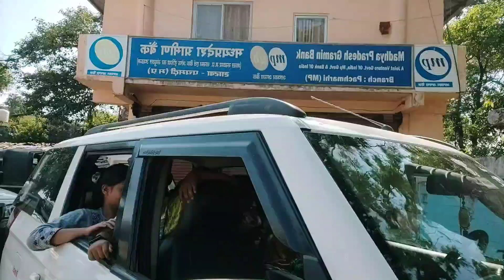Day-2 vlogs | enjoy | cousins fun | family trip 😍